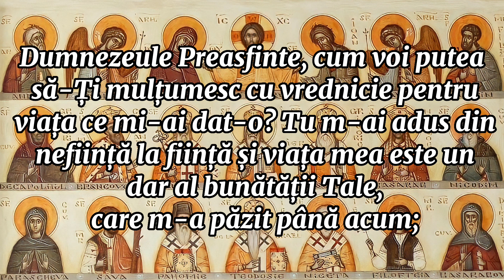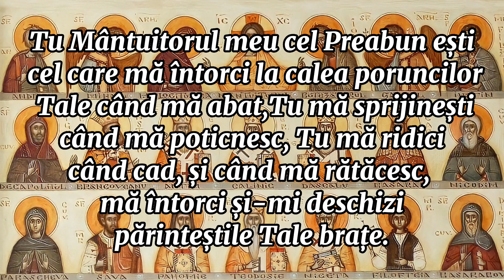Rugăciune la ziua aniversară a nașterii sau a numelui (scrisă și citită)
Dragi prieteni și credincioși, în acest video special, vă invităm să descoperim împreună frumoasa Rugăciune la ziua aniversară a nașterii sau a numelui. Această rugăciune aduce binecuvântări și mulțumiri pentru darul vieții și pentru protecția Divină în drumul nostru spre mântuire.

Dacă această rugăciune v-a adus bucurie și liniște în suflet și dacă considerați că și alții ar putea beneficia de aceasta, nu ezitați să dați "share" pentru a răspândi lumină și speranță în viețile celor dragi.

Și nu uitați să vă abonați la canalul nostru "Izvor de Lumină Ortodoxă" pentru a fi la curent cu cele mai noi videoclipuri de învățături duhovnicești și rugăciuni.

Vă mulțumesc din suflet pentru sprijinul vostru și pentru că faceți parte din comunitatea noastră “Izvor de Lumină Ortodoxă”.